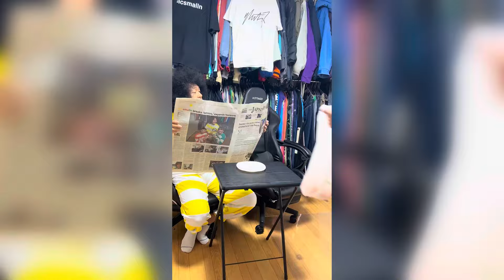CRAZIEST bicsmalln Funny YouTube shortsCompilation Try Not To Laugh Watchingbicsmalln Challenge 2024